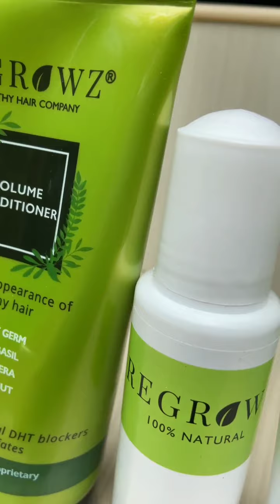മുടി തഴച്ചു വളരാൻ ചില പൊടി കൈകൾ... 100% result ഉണ്ടാകും..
use this code to buy

10GRZLS